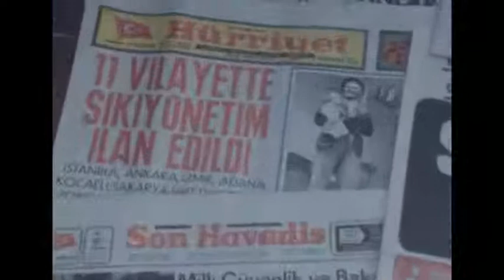12 Mart 1971 muhtırasına dair ilk kez yayınlanan görüntüler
12 Mart 1971'de silahli kuvvetlerin dort kuvvet komutani Memduh Tağmac, Faruk Gürler, Muhsin Batur ve Celal Eyiceoglu donemin Demirel hukumetine muhtira vermistir. Demirel hukumeti istifa etmis ve Nihat Erim yonetiminde teknokratlar hukumeti kurulmustur.Görüntüler muhtıranın ertesi günü çekilmiş ve o günkü gazete başlıklarına,vatandaşlara yer vermektedir.